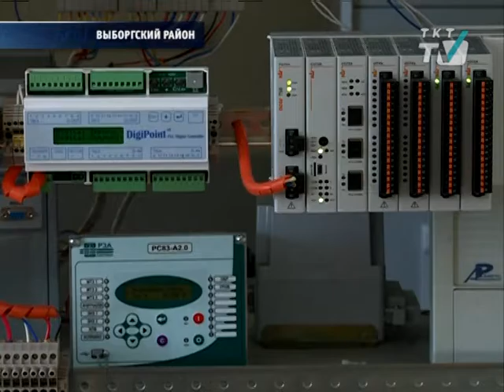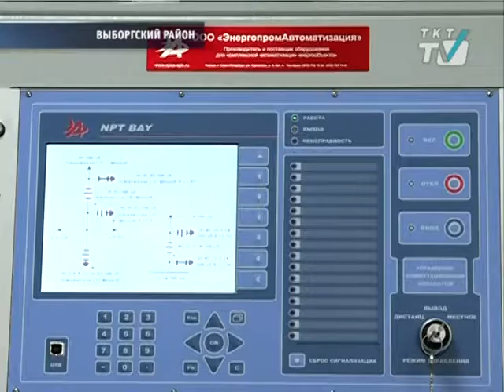Петербургские системы управления будут конкурировать с зарубежными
Вопросы импортозамещения обсудили на улице Курчатова.

tkt-tv.tv